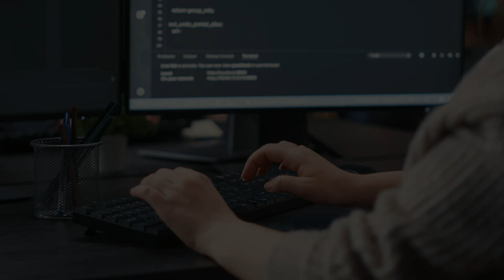Techno Background Music | Algorithm Glitch | MDStockSound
👍 Please READ!
 1. If you DO NOT NEED to monetize your video with this music:

● Copy & Paste:

Music Info: .
Song: Algorithm Glitch (Techno Background Music)

► Here you can find:
Background Music,
Instrumental Music,